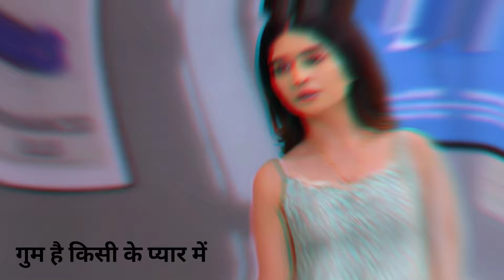Savi's Unforgettable Love Story: A Must-Watch for All